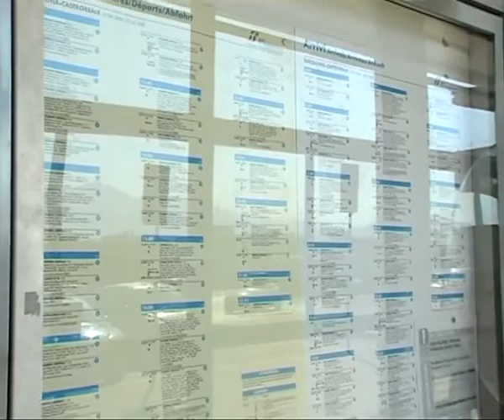Barcellona - Treni, i disagi dei pendolari